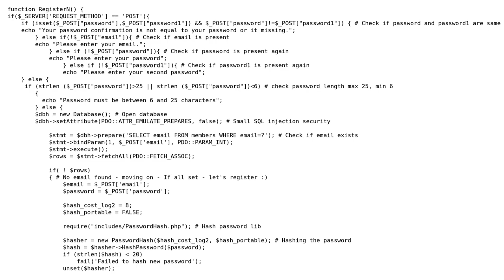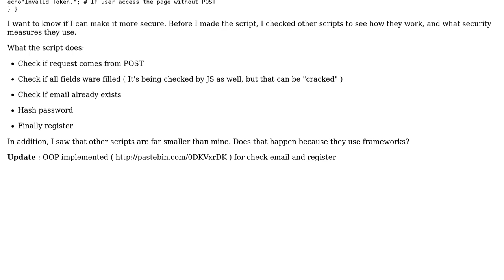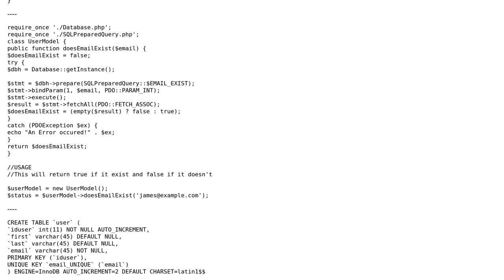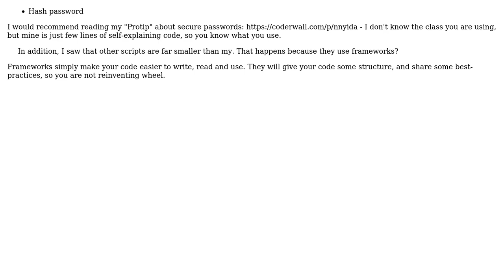Code Review: Register script security and optimization (2 Solutions!!)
Code Review: Register script security and optimization

With thanks & praise to God, and with thanks to the many people who have made this project possible! | Content (except music & images) licensed under CC BY-SA | Music | Images & others | With thanks to user rgerculy user Mathieu Guindon user Martin Janecek user James user Jamal user Bobby and the Stack Exchange Network Trademarks are property of their respective owners. You are responsible for your own actions.